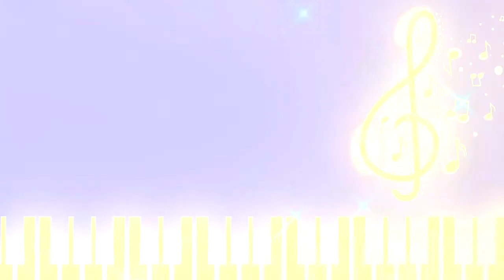KATODIN DEKHINI II TANMOY MUKHOPADHYAY II COVER SONG II ORIGINAL : MANNA DEY II MODERN SONG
Song: Katodin Dekhini Tomay
Original artist: Manna Dey
Music Director: Kamal Dasgupta
Lyricist: Pronab Roy
Label: Seregama India Ltd

SINGER: Tanmoy Mukhopadhyay
REARRANGEMENT: PARTHA MUKHERJEE
STUDIO: MUSIC 2000
RECORDSIST: NARAYAN DEY
VIDEOGRAPHY & EDITING: NARAYAN DEY